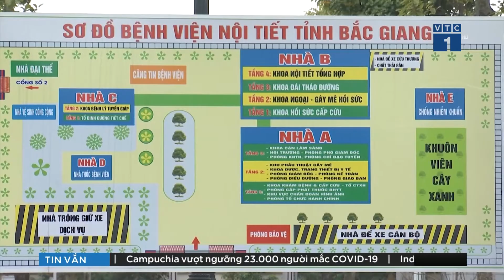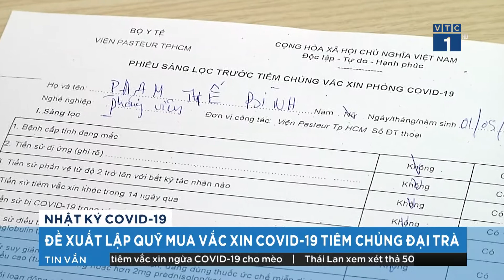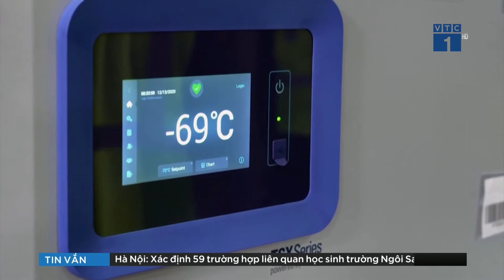Tin tức Covid-19 mới nhất : Bắc Giang tập trung toàn lực dập dịch | VTC1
VTC1 | Trước tình hình diễn biến dịch COVID-19 tiếp tục căng thẳng, tỉnh Bắc Giang đã thực hiện giãn cách xã hội theo Chỉ thị số 15 của Thủ tướng Chính phủ từ 15 giờ ngày 19/5. Ban Chỉ đạo phòng chống Covid-19 tỉnh Bắc Giang nhận định ổ dịch Công ty Hosiden Việt Nam, khu công nghiệp Quang Châu, huyện Việt Yên "hết sức cấp bách, nguy hiểm".